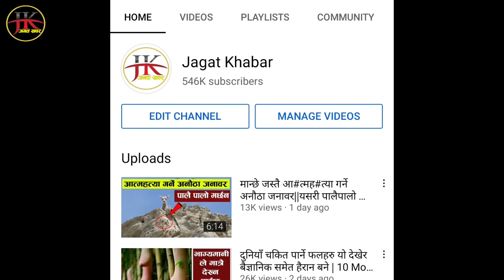युक्रेनको आकासमा डरलाग्दो बिष्पोट! युक्रेनीहरुको रुवाबासी, आखिर के चाहान्छन पुटिन?russia ukraine war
नयाँ सुचना,समाचार,तथा रोचक भिडियो हेर्नका लागी हाम्रो च्यानल Jagat Khabar लाई सब्सक्राईभ गर्न नभुल्नुहोला ।